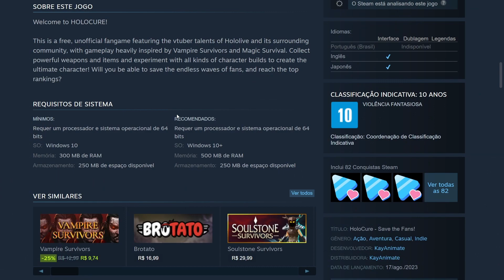JOGOS GRÁTIS para PC na STEAM + BLACK MYTH: WUKONG - GAMEPLAY INCRÍVEL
Últimas novidades do mundo dos games. Primeiro, exploramos 'Black Myth: Wukong', um jogo com uma incrível gameplay de 50 minutos, revelando combates intensos e gráficos impressionantes. O RPG de ação baseado na 'Jornada ao Oeste' promete uma experiência completa, com variedade de adversários e um mundo semiaberto repleto de segredos. Em seguida, apresentamos dois jogos grátis na Steam: 'HoloCure – Save the Fans!', um roguelike de ação que cativou mais de 40 mil jogadores diariamente, e 'Sword Art Online: Integral Factor', um MMORPG baseado em anime que agora chega ao PC. Para quem é fã de games, o vídeo traz muitas novidades emocionantes!

00:00 Introdução
00:25 Black Myth: Wukong
02:43 JOGOS GRÁTIS na STEAM
04:22 Final

APROVEITE as OFERTAS do FINAL de SEMANA na STEAM!